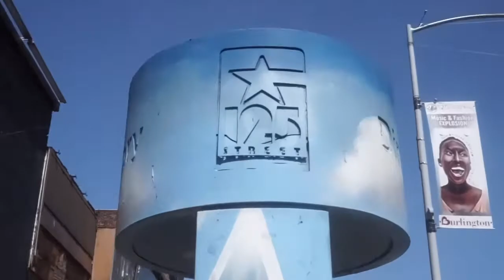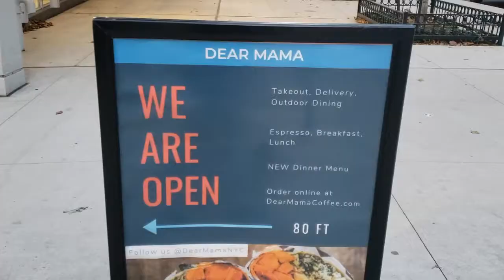LIVING FOR FREE IN NYC- ELECTION DAY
Like my content? you can send a tip !